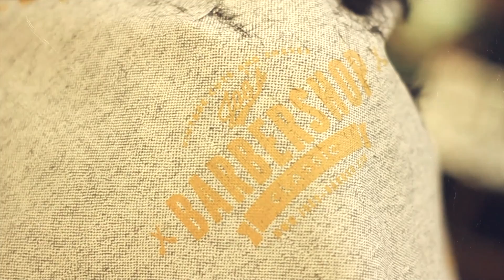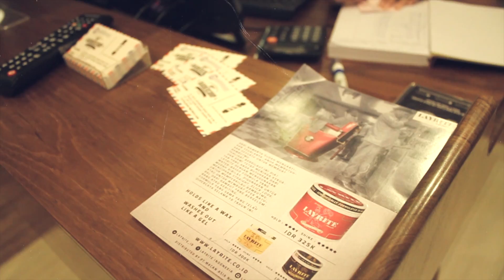Layrite Indonesia Barber Partner : JOE'S BARBERSHOP Jakarta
video dedicated to our barber partners.
This episode's barber partners is JOE'S BARBERSHOP
Video by ananliansyah

address :
Jl.Raya Boulevard Barat Blok B NO.7
Kelapa Gading Square
Jakarta Utara